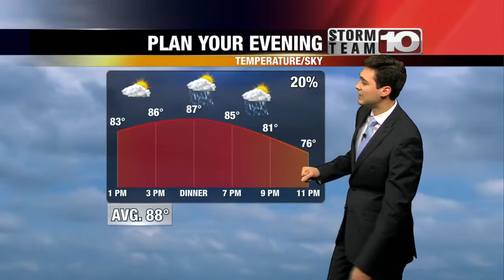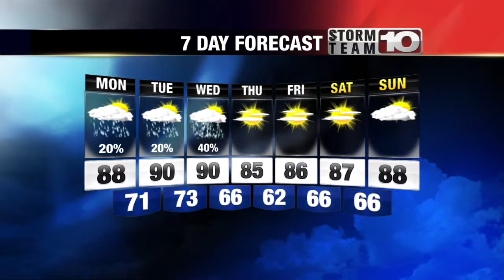Monday Midday Forecast